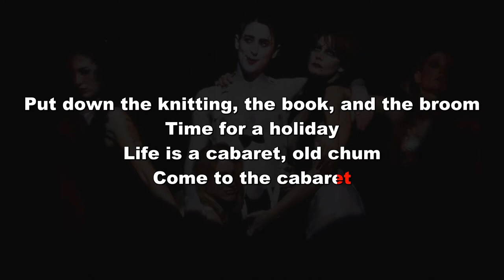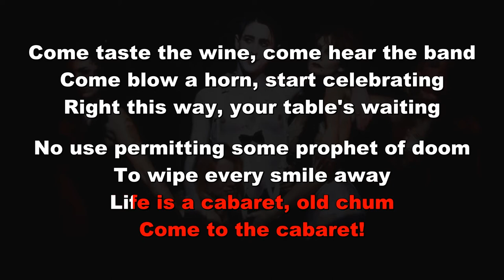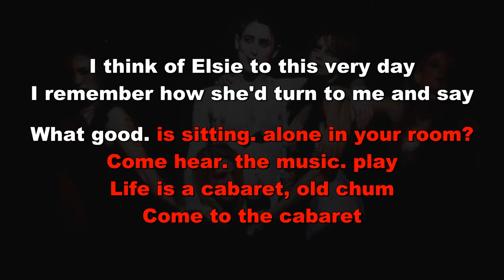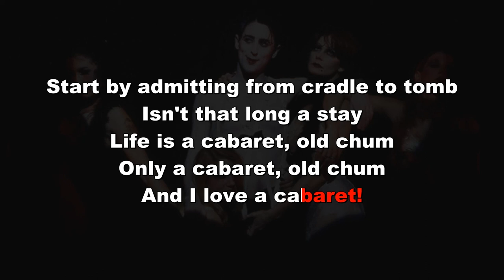Cabaret [1998 Revival] - Cabaret (karaoke)